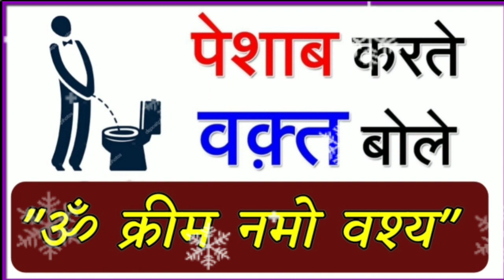Vashikaran | इन 3 शब्दों ( 'त्रीं त्रीं त्रीं' ) के इस्तेमाल से स्त्री को पागल कर दो सम्भोग के लिए